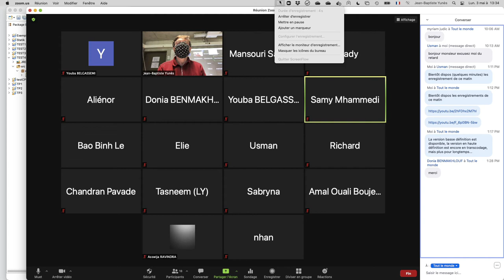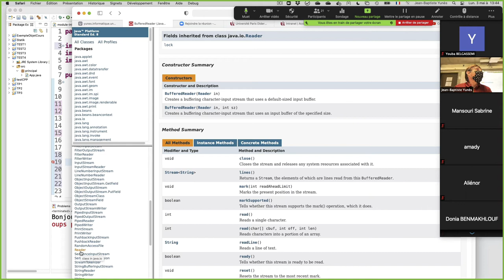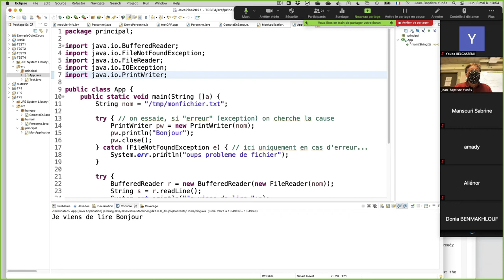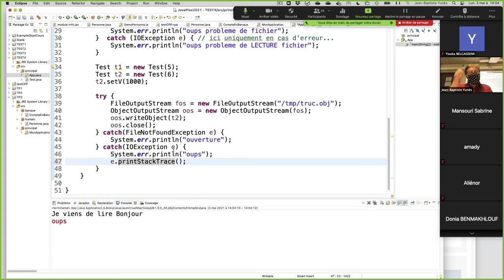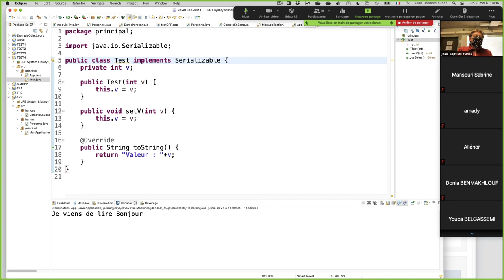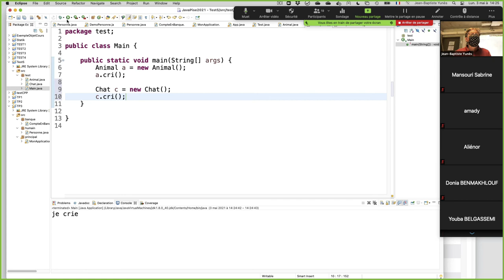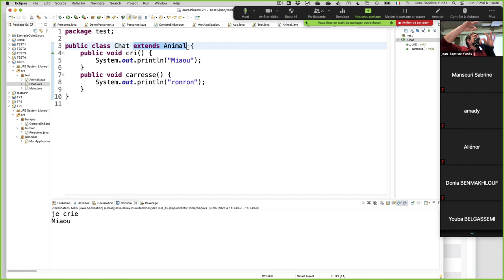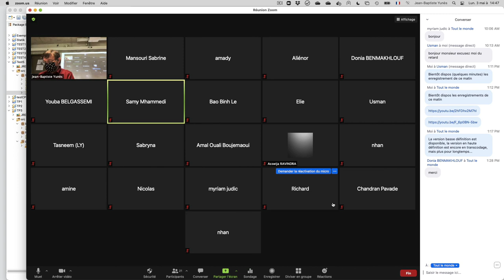Cours PISE - 3 mai 2021 - Partie 3